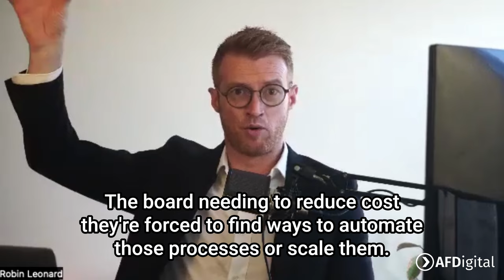Shifting to a Recurring Revenue Model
Join Paul Higgins in the Accelerate Sales Podcast as he interviews Robin Leonard, CEO and Co-Founder of AFDigital. In this episode, Robin shares insights on their ideal clients, how they prioritise industry verticals, and the problems they help clients solve through digital transformation with Salesforce. He also discusses AFDigital's journey from a marketing cloud specialist to a multi-cloud Salesforce Summit Partner and the innovative managed service business model that they've adopted.